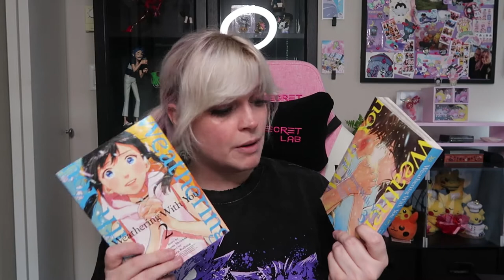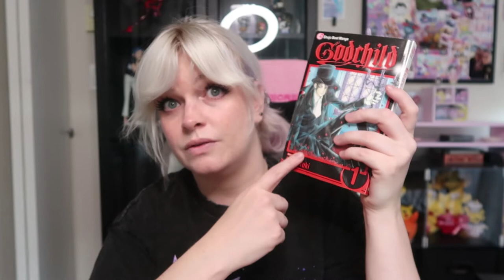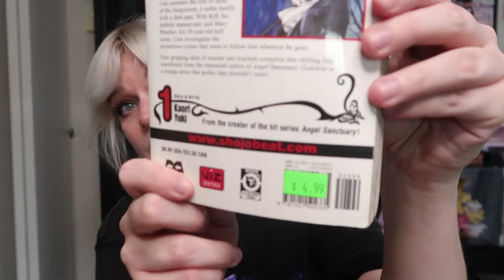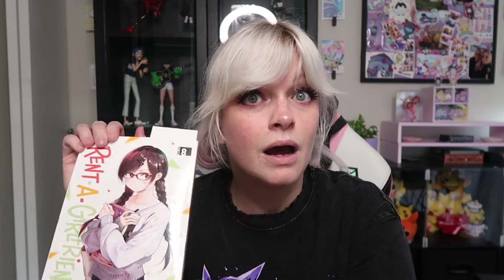Manga + Anime Figures and Merch Haul - Sept 2021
Feeling snazzy? Buy me some Pizza: (thank you!!)

I'm Jackie and I generally make videos about makeup, Japan and cats. Basically anything I like really.

I'm consistently inconsistent with videos, but the next one will be soon!

Jackie ^_^